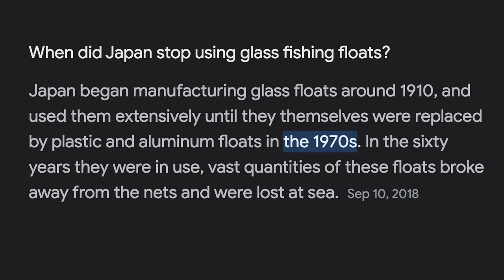679 Pounds of Mahi Mahi in 2 Hours!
We tried every technique possible to catch mahimahi.  All of them worked but one of them put 90% of the weight in the boat within 2 hours of us trying it.  It doesn't always work but when it does its like magic!

See us at the Bart Hall Show in San Diego
February 14-18th

Next lure drop is set for Mid March!
MorrisLures.com

Ryder's Poke and Shave Ice
99-016 Kamehameha Hwy First Floor,